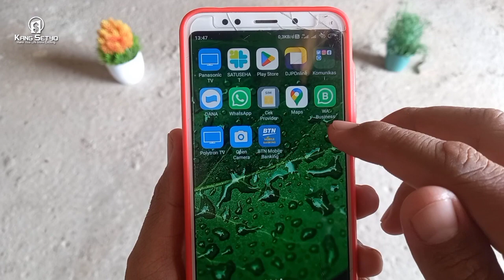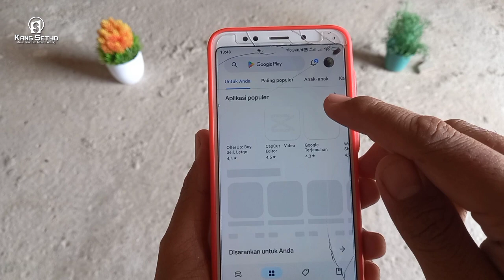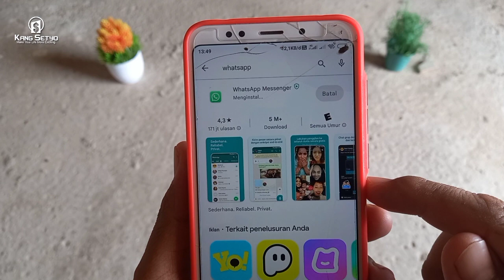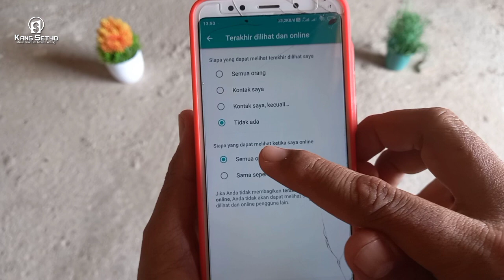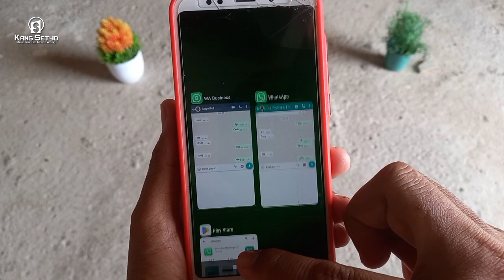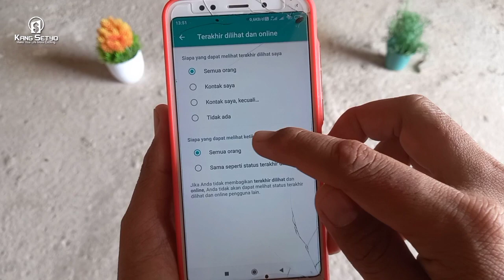Cara Mematikan Tanda Online di Whatsapp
cara mematikan tanda online di whatsapp - pengen online terus di whatsapp tapi nggk pengen ketahuan kalau lagi online ya? pertanyaan mu sama dengan temen-temen lainnya. Iya bro banyak banget yang tanya soal bagaimana cara menghilangkan online di whatsapp , cara mematikan online di whatsapp gimana sih dan lain-lain. Padahal untuk mematikan online di whatsapp itu gampang banget lo bro.

Bahkan tanpa aplikasi tambahan apapun. Memang benar dulu banget cara mematikan wa online itu harus pakai ini dan itu. Tapi kan itu dulu hehe sekarang mah udah beda lagi bro. Pengembang whatsapp udah tau kebutuhan penggunanya sehingga di tambahkan tuh fitur yang bisa kita pakai agar tidak terlihat online di wa padahal online terus .

Langkah-langkah cara mematikan wa online nya sudah aku jelasin lengkap di dalam video ya bro. Nah yang perlu kamu lakukan pertama sebelum melakukan pengaturan. Aplikasi whatsapp yang kamu pakai harus versi terbaru. Btw di dalam video juga sudah aku jelasin, kalau kamu belum tahu cara updatenya. Dah itu saja pengantarnya bro, semoga cara mematikan tanda online di wa ini dapat membantu untuk kamu yang membutuhkan.

Yang nggk butuh simak juga ya hehe buat nambah-nambah pengalaman. Siapa tau kapan-kapan ada yang tanya kan bisa jawab tuh.